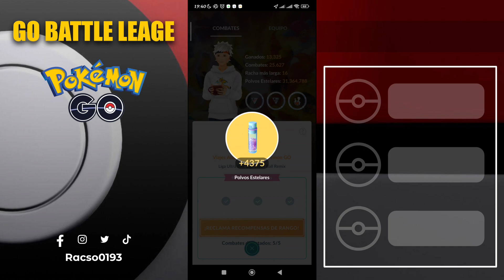Flechando el rango Veterano en la Copa Remix. | Pokémon Go | Go Battle League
Flechando veteranos con el Buho y un Gavial!!

Buenas gente, soy Racso y en esta ocasión les tengo el team con el cual llegamos a Veterano.

Este team se compone de Decidueye que tuvo antier su CD, Skeledirge y Vigoroth como cambio seguro.

Sin mas nos vemos hasta la próxima.

Si querés dejar tu equipo con el cual te ha dado grandes resultados, te dejo mi correo